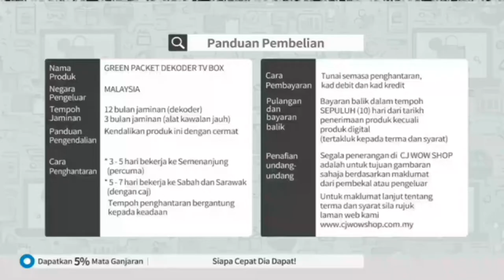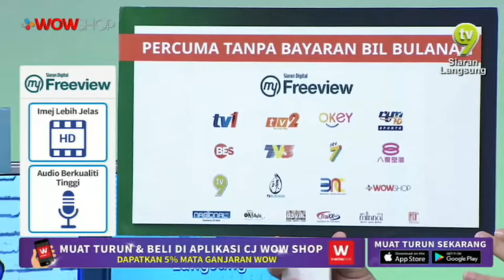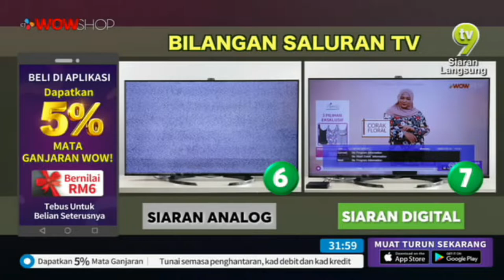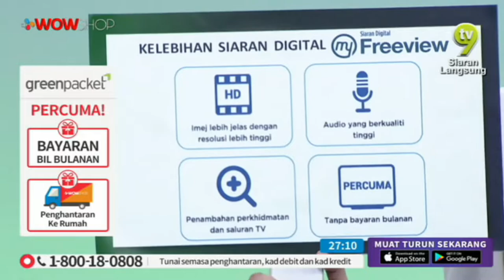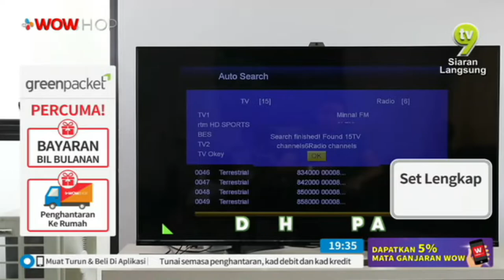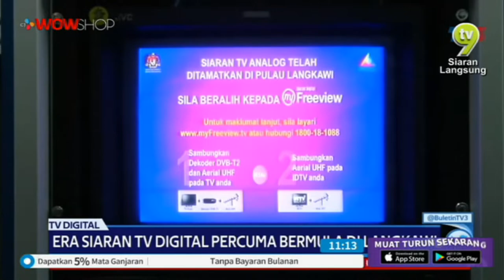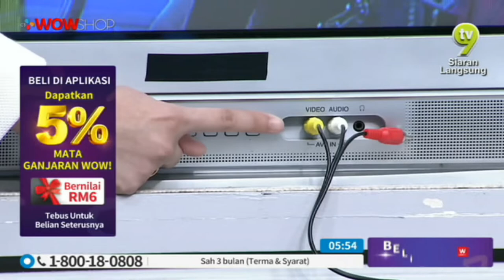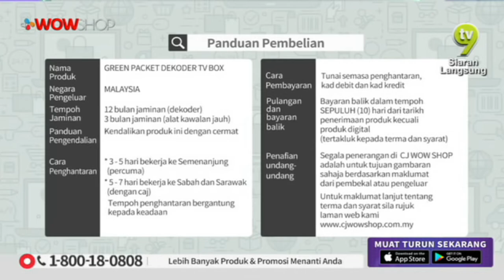GREEN PACKET TV BOX / TV9 / P4470 / 6 SEPT 2019